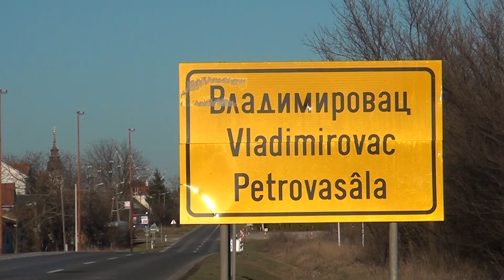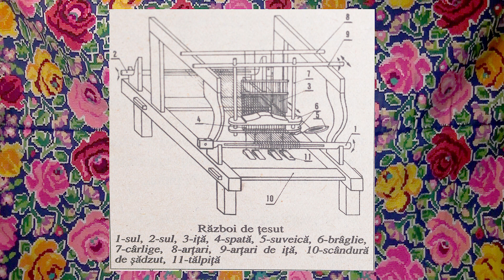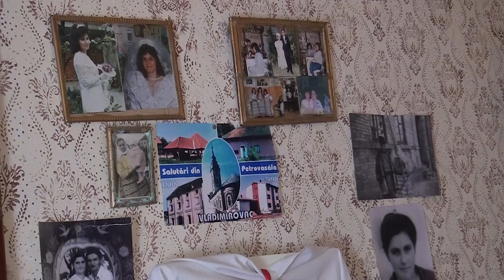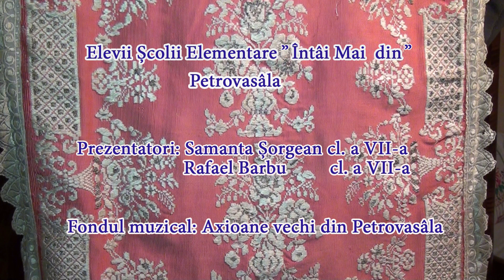MARȚIȘOR 2022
Prezentacija rumunskih narodnih običaja u Vladimirovcu (južni Banat), povodom organizovanja festivala "Marcišor 2022", 1.3.2022.